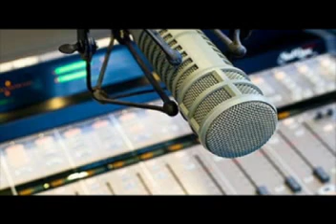JAINTIA BULLETIN FROM THE STATION OF ALL INDIA RADIO DATE: 14TH OCT,2019